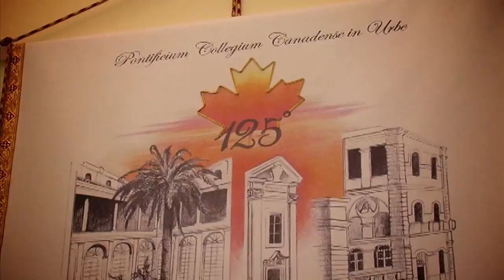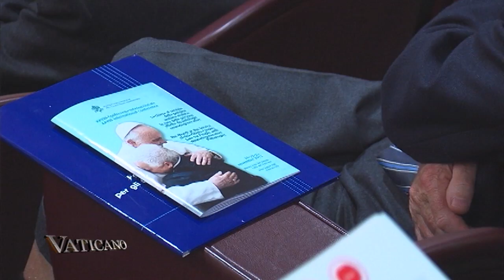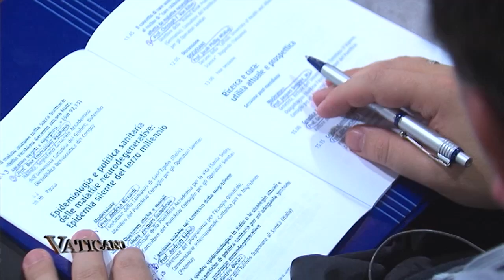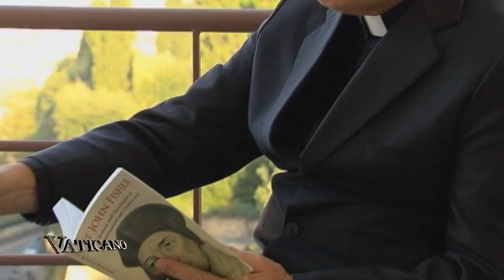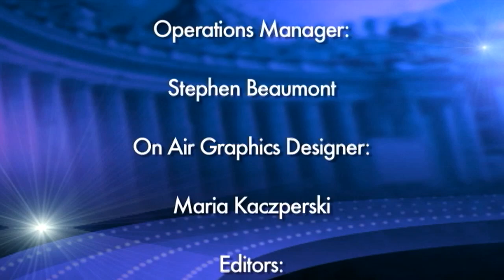Vaticano - 2013-11-30 - Pope Francis continues to reach out to sportsmen.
On this week's Vaticano, Pope Francis concludes the Year of Faith with thousands of faithful in St. Peter's Square and millions more tuning in around the globe. Archbishop Rino Fisichella looks back at the fruits of the year gone by.

This, plus Cardinal Joseph Zen of Hong Kong speaks about the difficulties of being Catholic in China. Rome's Pontifical Canadian College marks its 125th year. And, Pope Francis continues to reach out to sportsmen.

Also a look at a couple of American initiatives up on Rome's Janiculum Hill: Media training for future priests and the priests on sabbatical program, both are taking off.